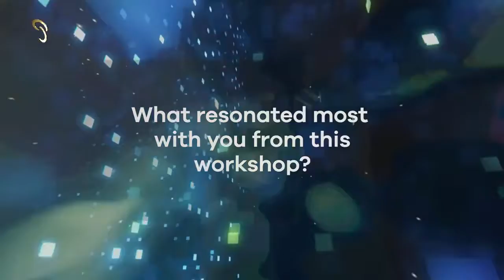Building Caribbean Resilience Interview with the Hon James Paul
Interview with the Hon. James Paul of the Barbados Parliament at the conclusion of the Regional Parliamentary Retreat on the Sustainable Development Goals and Building Caribbean Resilience, hosted by the Parliament of Trinidad and Tobago in collaboration with the United Nations (UN) System in Trinidad and Tobago, at the Hyatt Regency Hotel, Port of Spain on November 8 and 9, 2017.